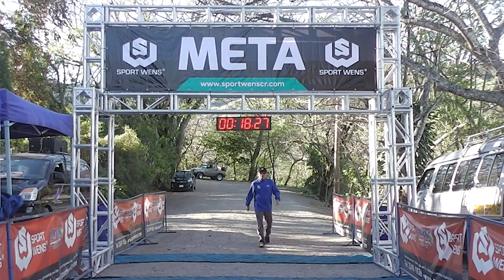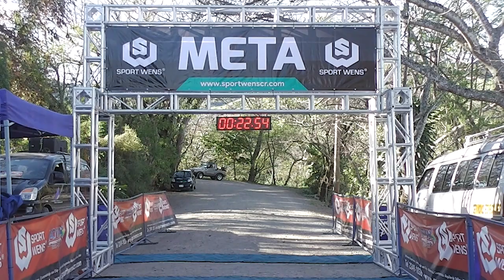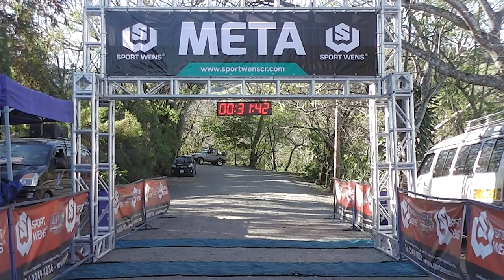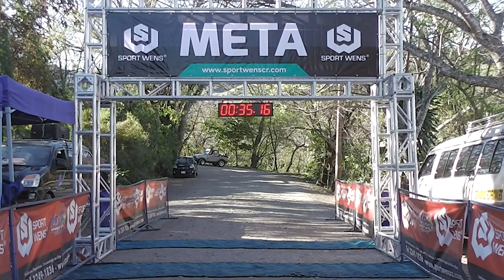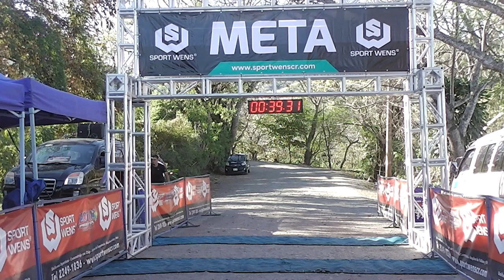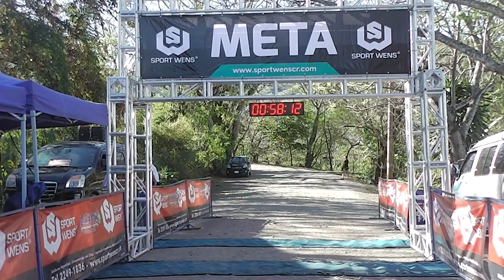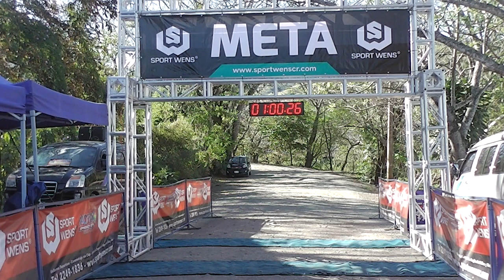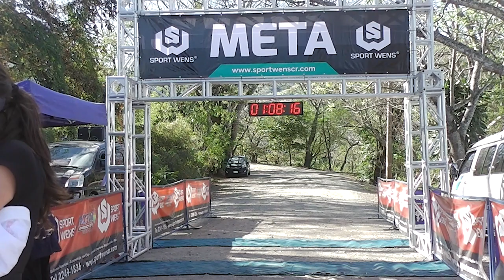II Edici Reto Rodeo 2020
SportWENS